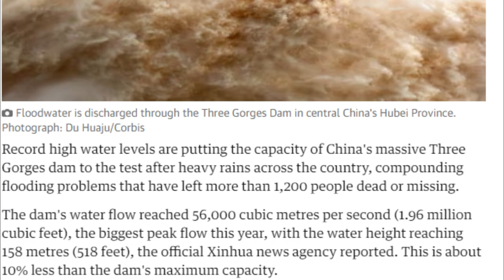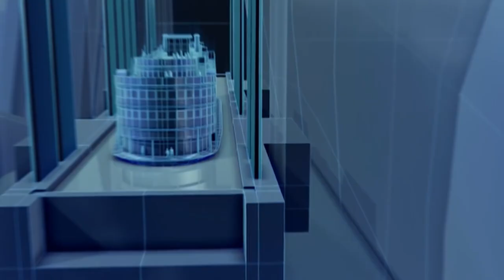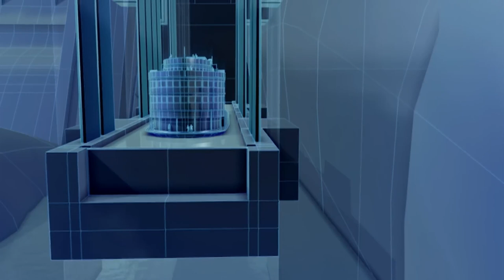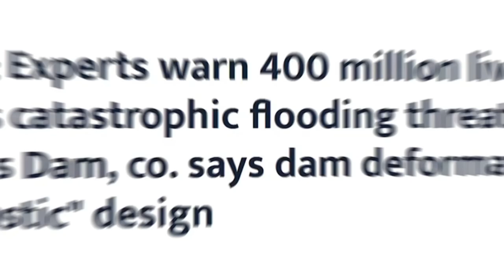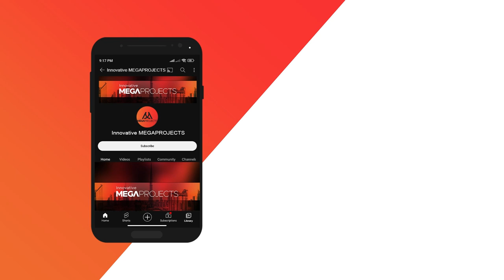The World's Most Powerful $75 Billion Dollar "Dam" that Made China Cry!!!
Welcome to Innovative MEGAPROJECTS channel! In this eye-opening video, we dive into the fascinating realm of the Three Gorges Dam: The World's Most Powerful Dam, widely renowned as the world's most powerful dams. Join us as we unveil the mesmerizing engineering marvel that captures the grandeur of human ingenuity. Located on the mighty Yangtze River in China, the Three Gorges Dam has redefined the concept of power generation. Its colossal structure stands tall, spanning an impressive length of over 2.3 kilometers, and reaching a height of 185 meters.